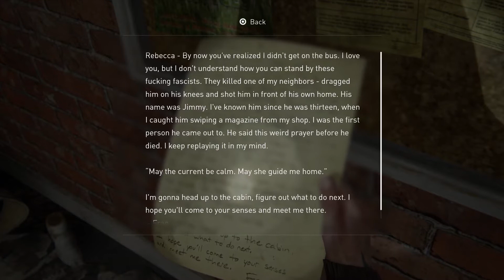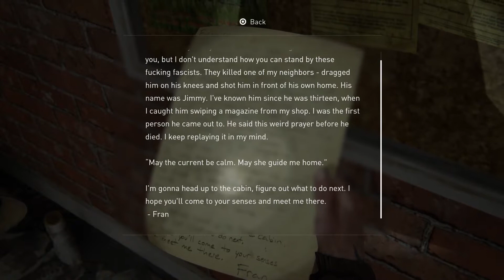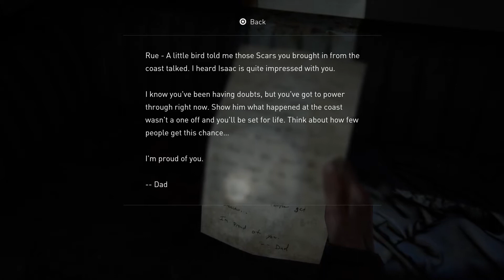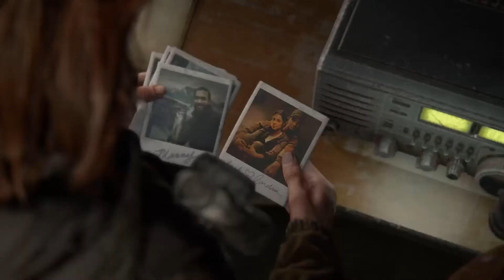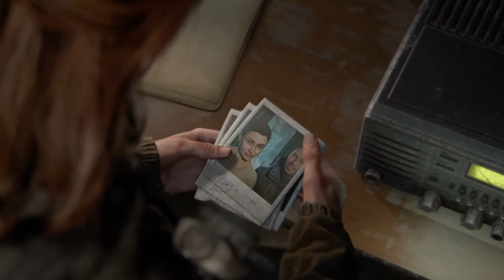The Last of Us 2 part 9 Blowing It